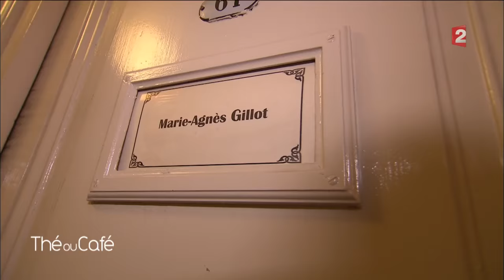Thé ou café - Une journée avec Michèle Laroque à l'opéra de Paris-17.09.2016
Diffusion le 17 septembre.
L'équipe de Thé ou Café a fait la surprise à Michèle Laroque de l'emmener à l'opéra de Paris.